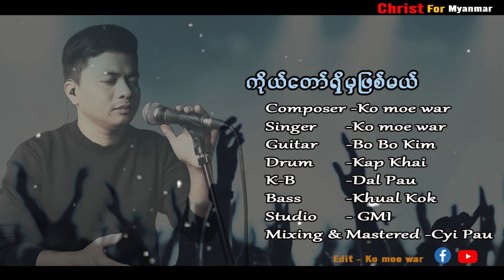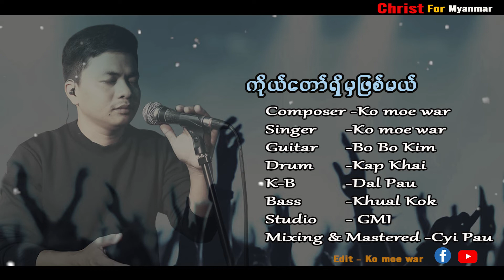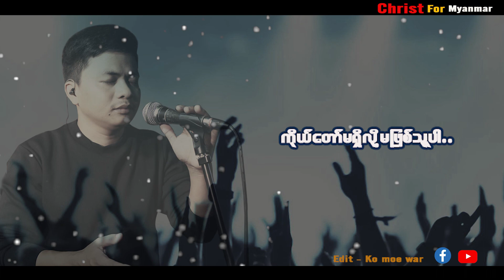ကိုယ်တော်ရှိမှဖြစ်မယ် New Gospel song